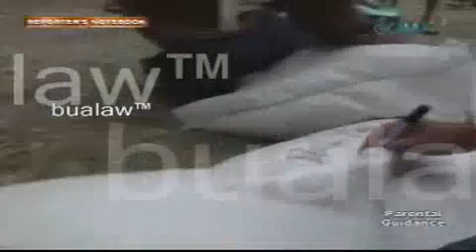072209RNB2 wmv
Refugees and MTRCB

REFUGEES

More than 600,000 Filipinos were forced to escape to evacuation centers as they were caught between battling government and extremist forces in 2008. As the numbers swell, the International Monitoring Center in Geneva declared the Philippines as the country with the most number of persons displaced by conflict - more than the number of refugees even in troubled African countries. In the the town of Datu Piang in Maguindanao alone, more than thirty thousand evacuees are languishing in a place with not enough food, no water and no electricity. Dozens have died, many of them children, because of their appalling condition. Despite continuing efforts, clearly many essential needs are sorely lacking. What is the government doing to bring these people back to their normal lives?

MTRCB

Film is an art and expression often depicting social realities. But not all films are allowed for public viewing. The Movie and Television Review and Classification Board or MTRCB screens films that are suited for the public. In the past, the board was hurled with criticisms for its controversial decisions not to allow some films for viewing. Recently, censorship allegations were causing friction between the MTRCB and the University of the Philippines Film Institute. After UPFI allegedly allowed public and commercial screening of X-rated films, the board then asked UPFI to stop screening films without corresponding permit from MTRCB. Is this pure regulation or repression?

REFUGEES

Mahigit anim na raang libong Pinoy ang napilitang lumikas sa gitna ng bakbakan sa pagitan ng mga sundalo at rebeldeng grupo sa ilang lugar sa Mindanao noong 2008. Habang papataas ang bilang, idineklara ng International Monitoring Center ang Pilipinas bilang bansang may pinakamaramaming refugees sa buong mundo, mas marami pa raw sa mga bansang gaya ng Africa. Sa bayan ng Datu Piang sa Maguindanao, mahigit tatlumpung libo ang mga naghihirap sa evacuation center. Kulang sa pagkain, tubig at maging kuryente ay wala sa lugar. Ilan na ang sinasabing namatay kabilang ang mga bata dahil sa kalunos-lunos nilang kalagayan. Sa kabila ng mga hakbang, malinaw na marami pa ring pagkukulang sa mga refugee. Ano ang mga ginagawa ng pamahalaan para ibalik ang mga taong ito sa dati nilang buhay?

MTRCB

Isang uri ng sining at eskpresyon ang pelikula. Sinasalamin nito ang mga makatotohanang isyu sa lipunan. Pero hindi lahat ng pelikula ay pinapayagang ipalabas sa publiko. Sinasala ng Movie and Television Review and Classification Board o MTRCB ang mga pelikulang dapat mapanood. Ilang beses nang nalagay sa kontrobersiya ang MTRCB sa mga nagdaan desisyon nitong hindi ipalabas o tanggalin ang ilang eksena sa ilang pelikula. Pinangangalagaan daw ng ahensiya moralidad sa lipunan. Kamakailan, muling nalagay sa batikos ang ahensiya matapos umanong pagbawalan ang Unibersidad ng Pilipinas ng pagpapalabas ng maseselang pelikula. Gusto umanong magkaroon ng kamay ang MTRCB sa mga pelikulang inilalabas sa UP. Pero inaalmahan ito dahil may sarili raw itong awtonomiya. Regulasyon o represyon nga ba ang ginagawa ng MTRCB?